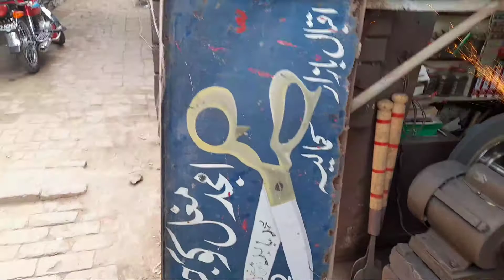Sharpening of Scissor | How Edge shears are made|Scissors Repair|Scissor Grinding machine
Wow How they made it , Scissors sharpening machine,

(Scissor sharpener machine )
Amazon USA (Scissor sharpener machine )
Amazon USA sharpener machine for HOME)
Amazon Uk
Amazon UAE
Amazon CA
Amazon CA
Amazon It
Amazon Fr Aiguiseur Couteaux Professionnel, 4-en-1 Aiguiseur de Cuisine Affuteur Couteau et Ciseaux, Knife Sharpener avec Gomme antidérapante pour Couteaux en INOX et Céramique)
Amazon DE
Amazon Australia

creative commons Policy YouTube
Sometimes rights owners require you to credit the creator of the content or give proof of purchase to use it in your video for commercial purposes.

I don't claim the ownership of any content available on my channel.

How edge sharpen?
kainchi ki dhaar taiz krny ki nayi machin,
scissor grinding machine